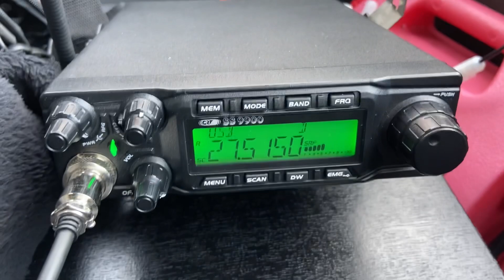🇹🇭 Thai 153 LR 004 Thailand 🇹🇭 & 🇬🇧 Dave 26 LT 727 London 🇬🇧 💥 11m DX 💥 23/11/21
23/11/21 @ 10:20 🇬🇧 listening Outside of Canterbury in the mobile￼….🤩👌